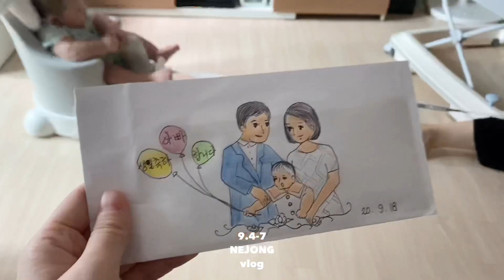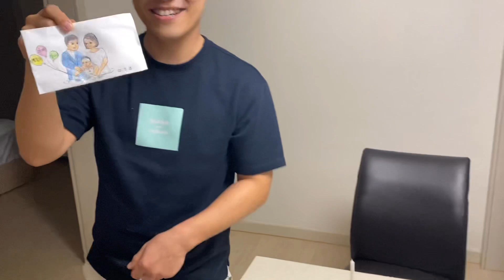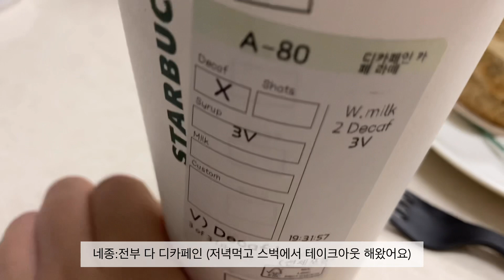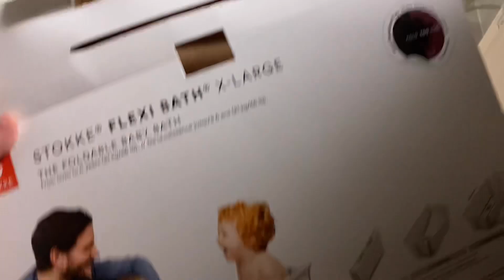[코믹육아]엄빠 알아보는 4개월아기(ft.스토케욕조,할머니가발체험.144-147일 아기).vlog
안녕하세요👩🏻👶🏻🧑🏻
매일 떠우랑 저희만 있어서 잘 몰랐었는데...
할머니 덕분에 엄마아빠 알아보는걸 알게되었어요!
(넘 신기하고 감동받은 엄빠😂키운 보람이 있구나😌)

할모니 가발로 떠우 인형놀이도 하곸ㅋㅋㅋㅋ
미리 아빠 생일축하도 하고
너무너무 행복했던 시간들💛
그럼 오늘도 재미있게 봐주시고
즐거운 주말 보내시길 바랍니다🥳